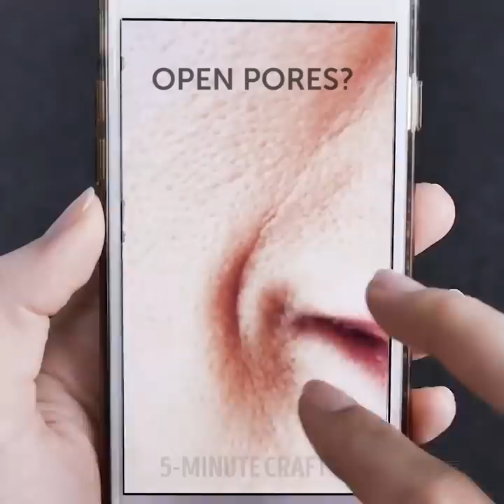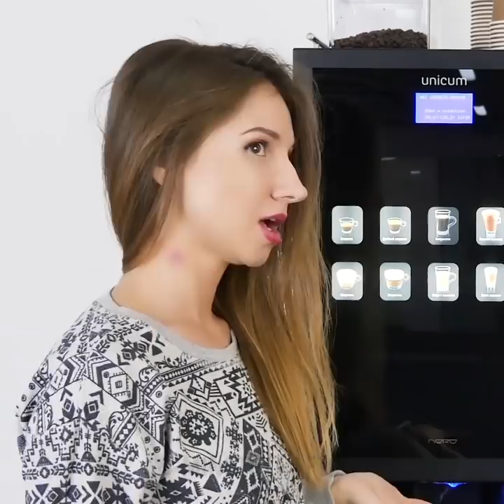33 EFFECTIVE BEAUTY HACKS THAT WORK WONDERS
Amazing beauty hacks that work miracles

In this video, we wanted to share with you some amazing and super effective beauty hacks that will help you improve your awesome beauty routine.

- To relieve, irritated skin simply mixes some aloe vera gel with some honey and apply the mixture to your face to make you look gorgeous.
- In order to create your own natural hair removing the cream, you can mix some baking soda with a bit of coconut oil and lemon and voila.
- You can create your own waterproof lip stain by using some gelatin and then some food coloring.
- We show you how to make your own natural ointment to get rid of stretch marks over time simply by mixing some aloe vera juice and some coconut oil.

Timestamps:
0:07 - Beauty tips to make your look perfect
1:24 - DIY peel-off lip-stain
2:46 - How to get rid of pimples
3:27 - How to get rid of stretch marks
4:59 - DIY hair growth serum
7:41  How to get rid of dark armpits
9:34 - Things you can steal from your boyfriend